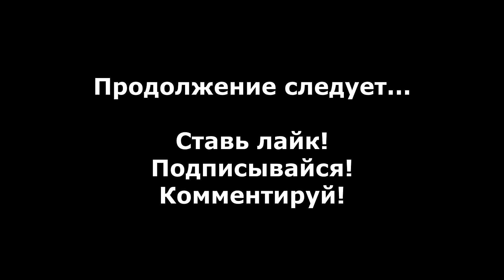Red Faction прохождение без комментариев #29 (1080p)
Прохождение Red Faction без комментариев #29 (1080p).

В честь пятилетия канала решил я перепройти свою первую выложенную игру - Red Faction. Озвучка оригинальная, текстовый перевод тот же. С такими конфигурациями я в первый раз сыграл в эту игру в своем бородатом прошлом...